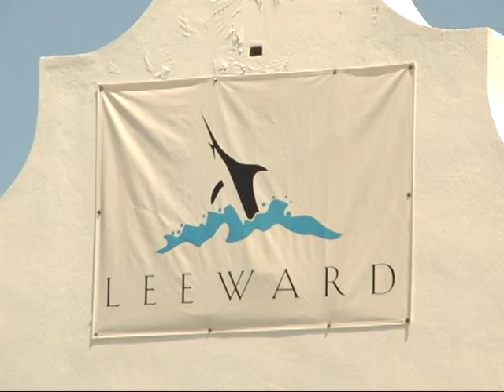NIKKI BEACH UPDATE